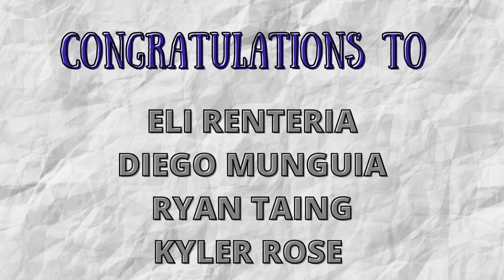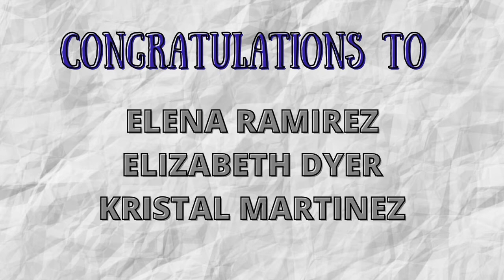December 8, 2021 PHS Video Announcements